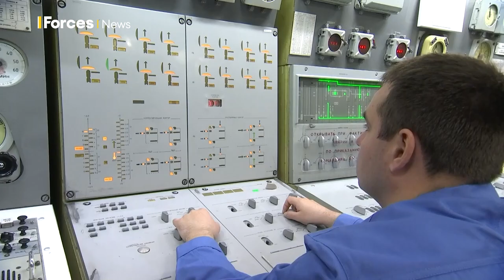Russia's strategic nuclear missile submarine designed for naval base strikes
The Russian Delta IV-Class Submarine forms the core of the nuclear fleet. With a displacement of 1,200 tons, carrying R-29RMU2 missiles with a 8,300 mile range - it can launch 16 ballistic missiles in a single salvo.

Russia possesses 6 Delta IV-Class Submarines forming the core of the nuclear fleet during Exercise Grom.